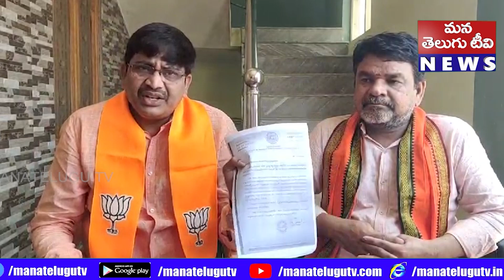ఆయనకు అధికారం లేదు సురగల ఉమామహేశ్వరరావు మీడియా సమావేశంలో వెల్లడి